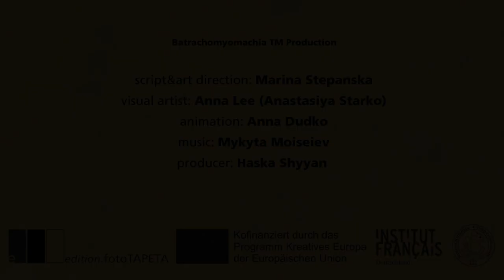"WIR EUROPA - Fest der Völker" von Laurent Gaudè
Trailer zum Buch:
Aus dem Französischen von Magret Millischer
edition.fotoTAPETA 2021

„Seit einiger Zeit scheint Europa vergessen zu haben, dass es aus Epen und Utopien hervorgegangen ist.“ Der französische Autor Larent Gaudè weiß da Abhilfe. In einem langen Poem hält er den Ländern Europas den Spiegel vor – in ungewöhnlicher Form präsentiert Gaudé eine Verteidigungsrede der besonderen Art: „die europäische Erzählung, eine Geschichte aus Begeisterung, Wut und Freude …“

Der Trailer stammt von einem ukrainischen Team rund um die Schriftstellerin und Producerin Haska SHYYAN: Marina Stepanska script&art direction, Anna Lee (Anastasiya Starko) visual artist, Anna Dudko animation, Mykyta Moiseiev music, Haska Shyyan producer.

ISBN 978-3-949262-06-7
Geb. mit Schutzumschlag | 144 Seiten | 15 € (D)